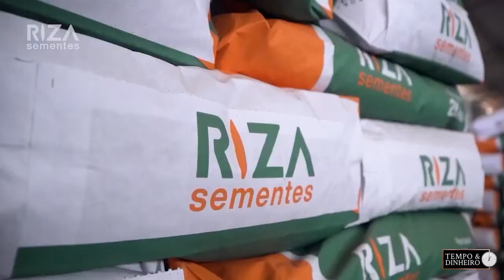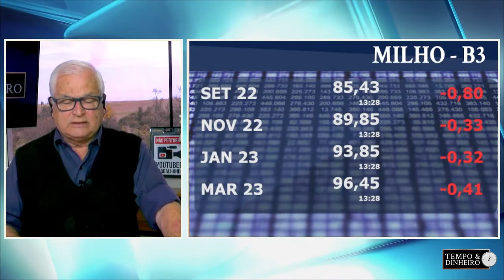Milho perdendo qualidade nos EUA